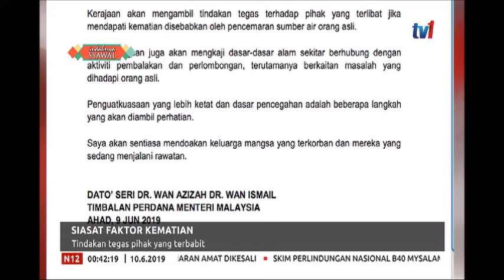N12 - SIASAT FAKTOR KEMATIAN - TINDAKAN TEGAS PIHAK YANG TERBABIT [10 JUN 2019]